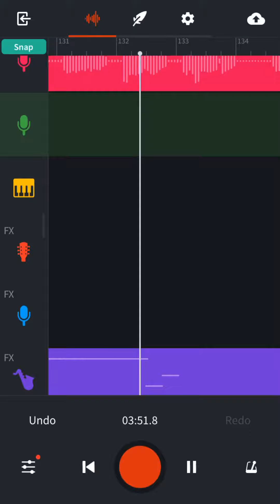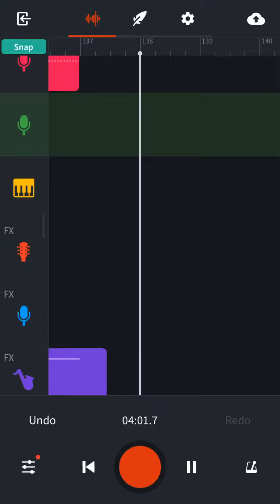New one coming soon special (lyrics)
Coming soon stay tune for it